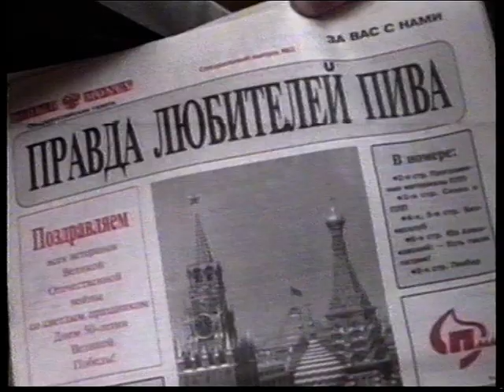Новости 1995 06 16 №3